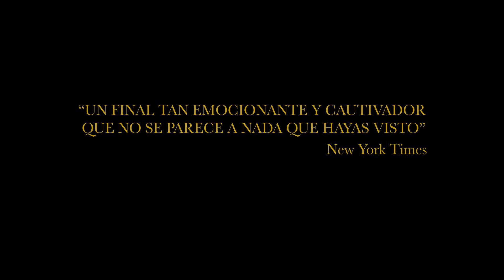EL TESORO (COMOARA) TRAILER VOSE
En Bucarest, Costi es un joven padre de familia feliz. Por las noches, le gusta leer las aventuras de Robin Hood a su hijo de seis años para ayudarle a conciliar el sueño. Un día, su vecino le confiesa que está seguro de que hay un tesoro enterrado en el jardín de sus abuelos. Y si Costi acepta alquilarle un detector de metales y acompañarlo por un día, estaría dispuesto a compartir el botín con él. Aunque al principio se muestra escéptico, y a pesar de todos los obstáculos, finalmente Costi se deja llevar por la aventura…